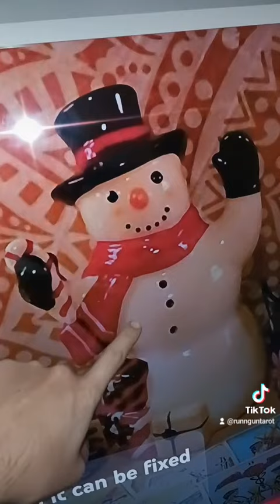aries 1sthouse tarot horoscope astrology spirituality zodiac manifestation